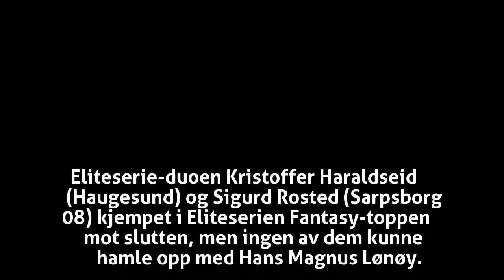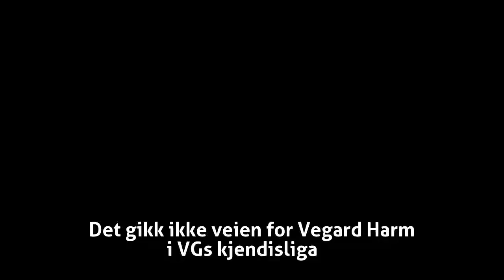Hans Magnus til topps i Eliteserien Fantasy – Herrem vant VGs kjendisliga - Eliteserien Fantasy - VG